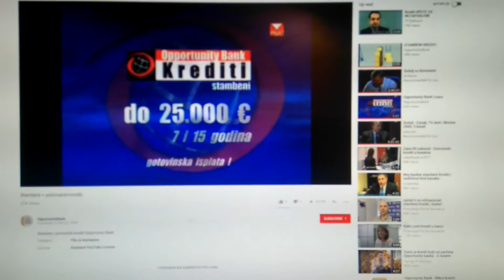Opportunity Bank ( Stambeni i Potrošački krediti)